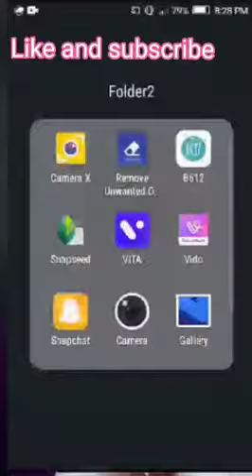Using a snap chat and take a hand photo pose